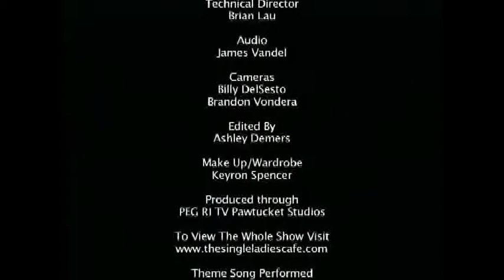The Single Ladies Cafe - The Difference Between Love and Being in Love